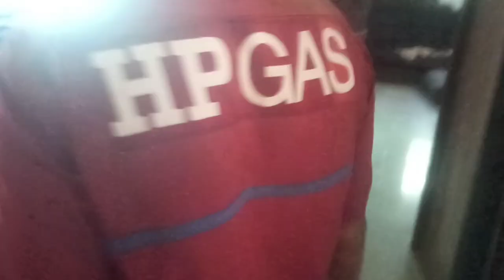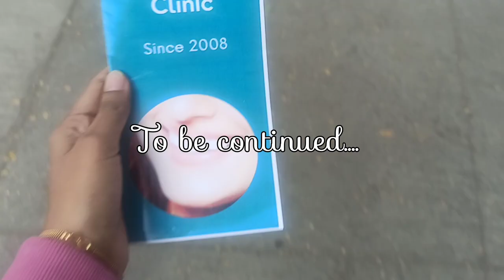Stove blast andh 💥 || mala incident attu thank god 🙏 amma gh dala aji 🙁 || tulu vlog - 258